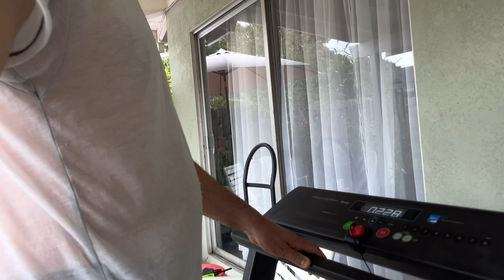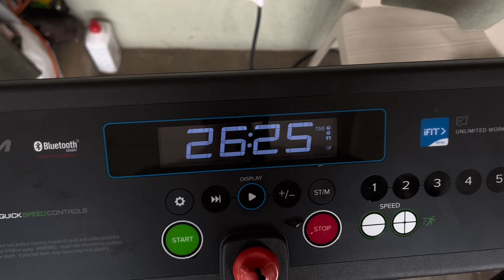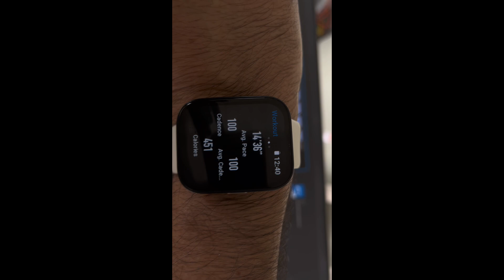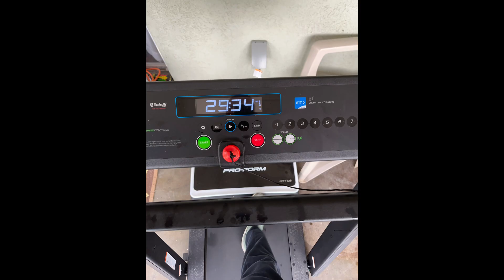MORNING CARDIO Day / loosing weight, coffee, tracking calories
Body Transformation Day #4 GOING TO THE TOP